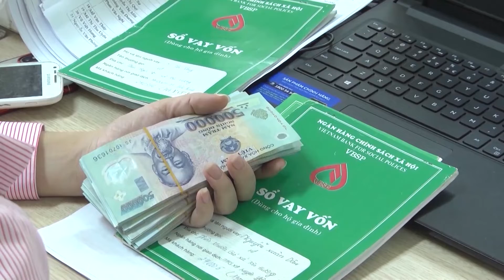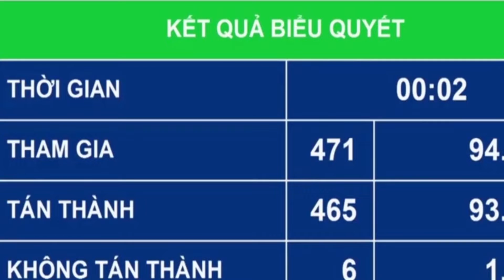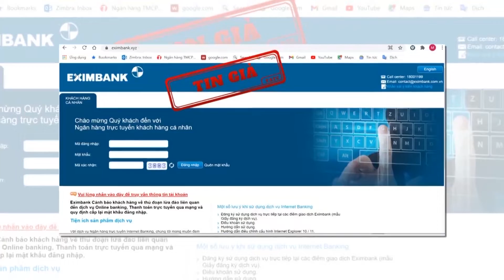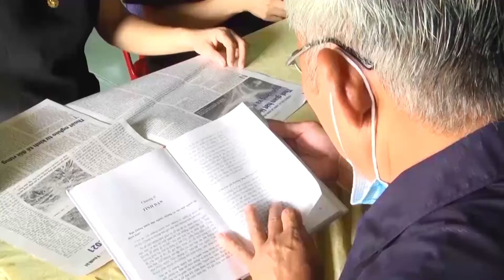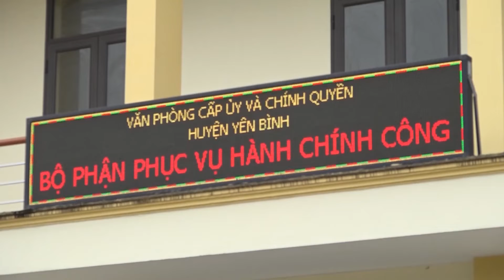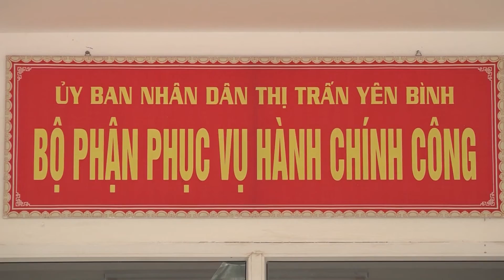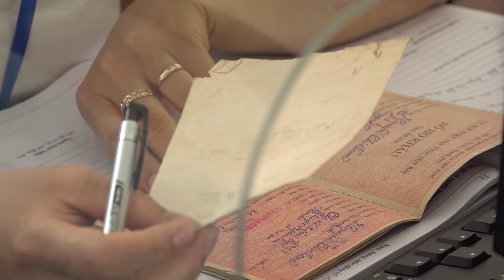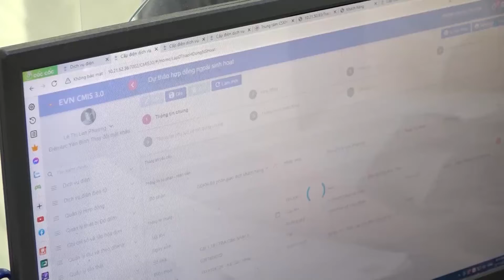Chương trình thời sự tối ngày 14 6 2022